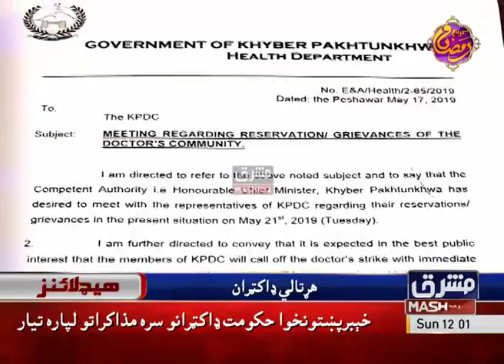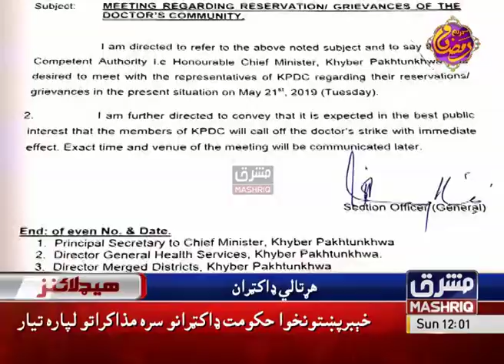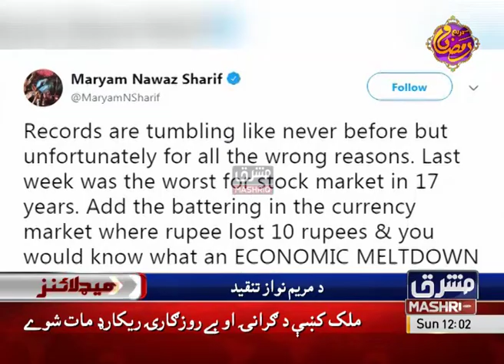Mashriq News Headlines 12:00 PM 19th-May-2019